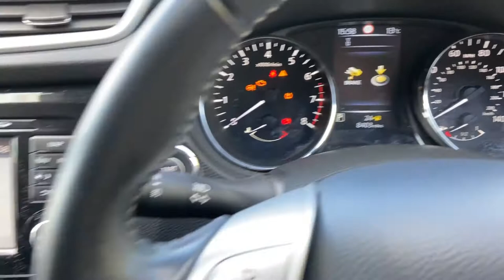GD15 YSS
Nissan Qashqai